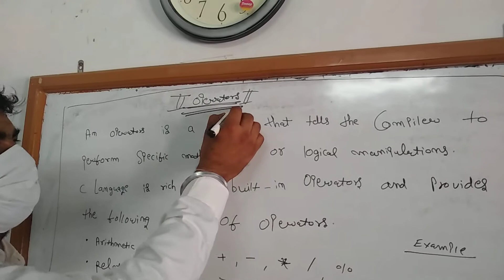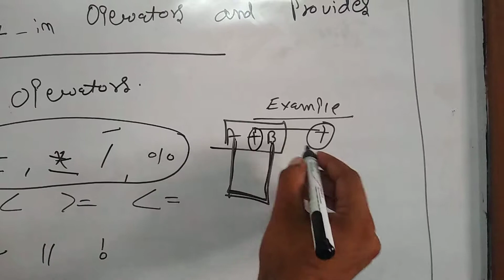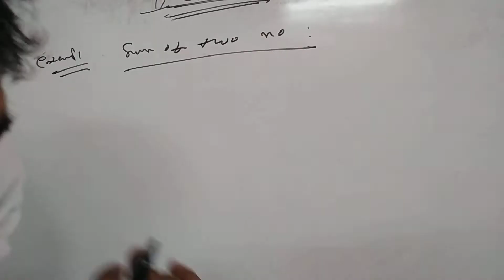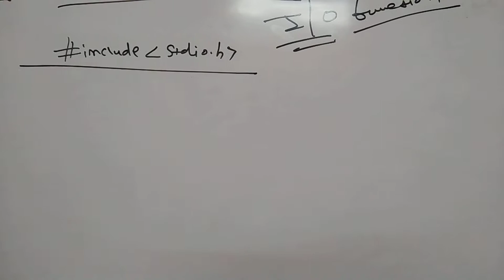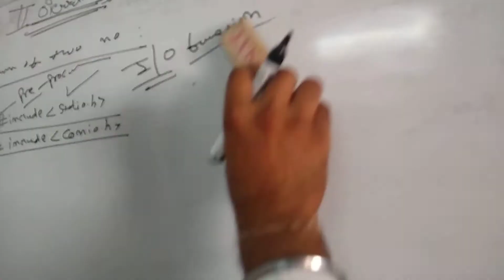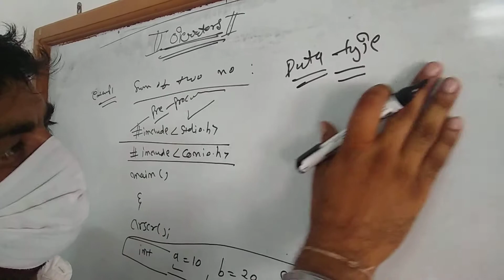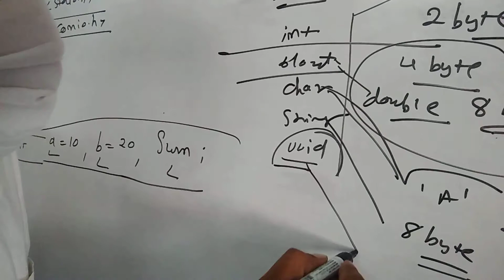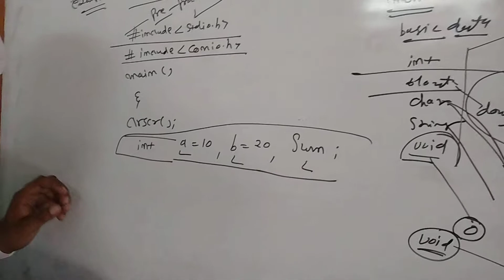Ba/Bcom/BSc Pt-II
C Programming